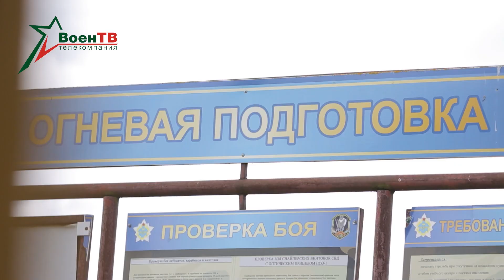Снайперы // Проверено на себе. Женский взгляд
Снайперская подготовка-это  искусство стрельбы. В совершенстве владеть оружием, чувствовать каждую мышцу тела, работать с дыханием, развивать интуицию-это всего несколько  пунктов в подготовке снайперов.
Какие они - невидимые стрелки? Ответы в новом выпуске программы «Проверено на себе. Женский взгляд». Снайперы.